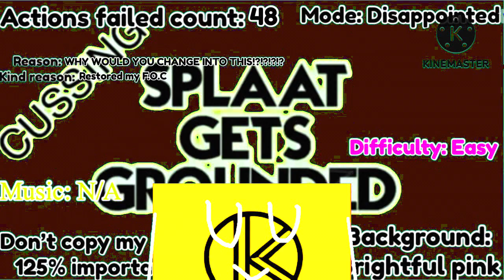Khalid1684 auttp goes to sleep In G Major 21